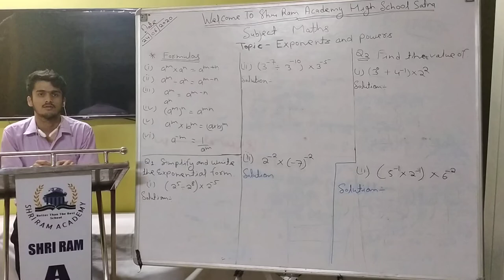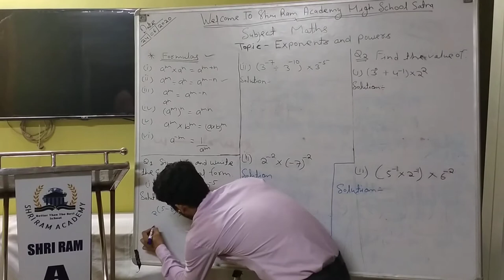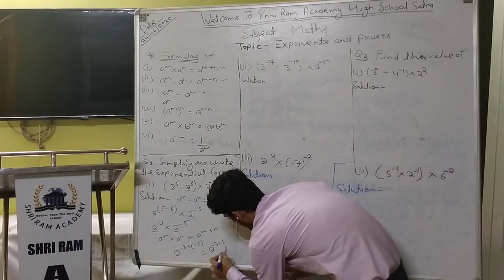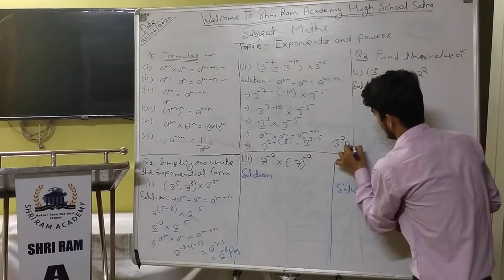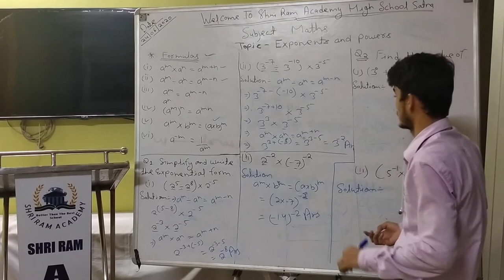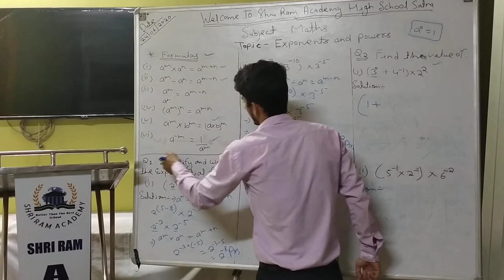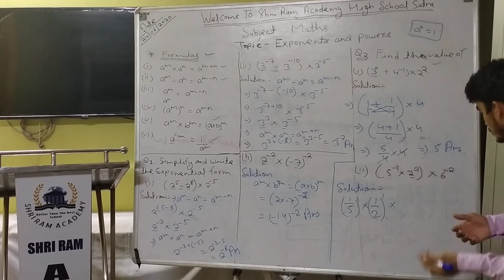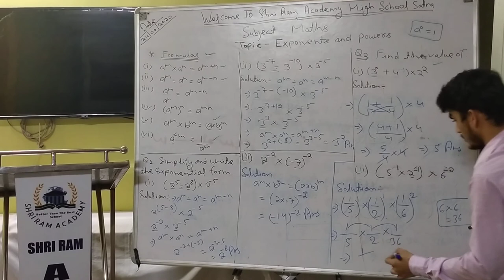Topic Exponents and Powers part 3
Hello Students In this video we learn to solve some question based on exponents and powers formulas.